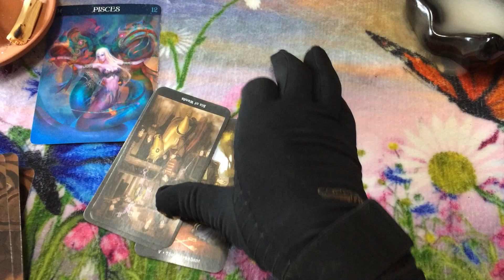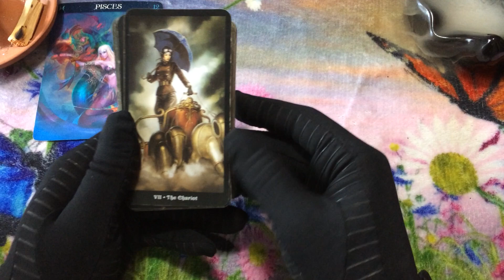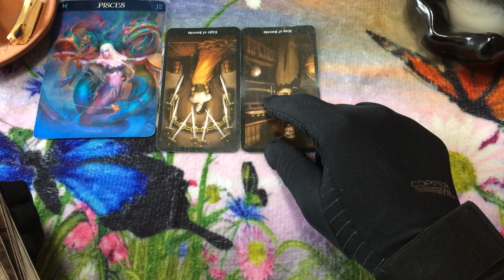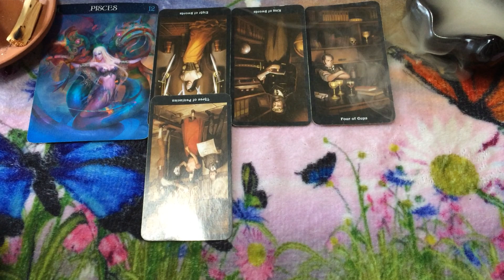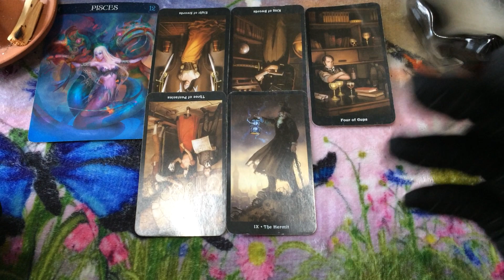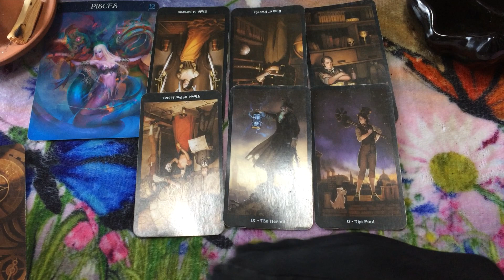🦋 (TIMELESS)) Pisces weekend, Someone has been watching you for a while now. 6/18-20 TAROT TAROT